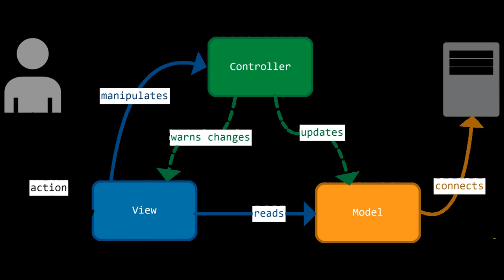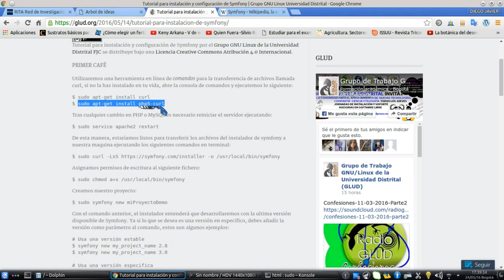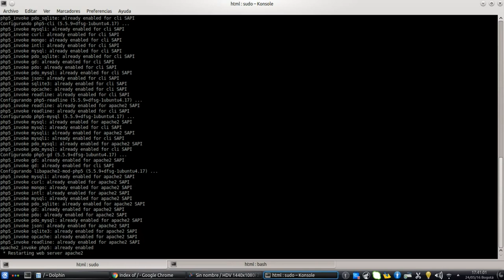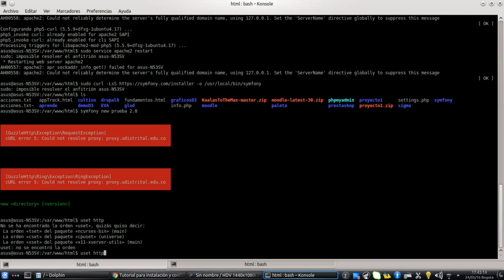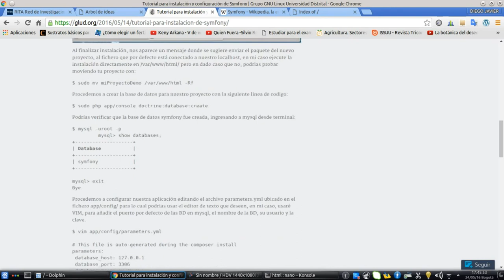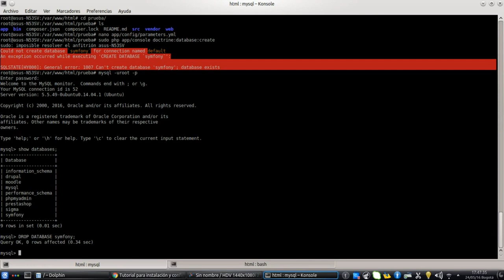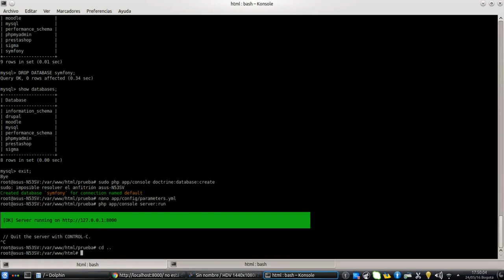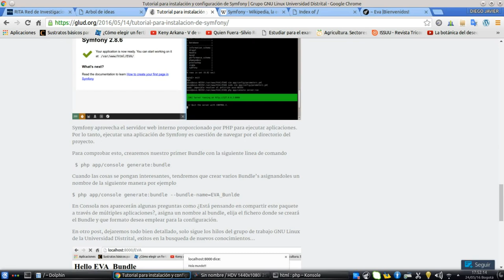Instalación y configuración de Symfony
Symfony es un completo framework diseñado para optimizar el desarrollo de las aplicaciones web basado en el patrón Modelo Vista Controlador. Para empezar, separa la lógica de negocio, la lógica de servidor y la presentación de la aplicación web. Proporciona varias herramientas y clases encaminadas a reducir el tiempo de desarrollo de una aplicación web compleja. Además, automatiza las tareas más comunes, permitiendo al desarrollador dedicarse por completo a los aspectos específicos de cada aplicación. El resultado de todas estas ventajas es que no se debe reinventar la rueda cada vez que se crea una nueva aplicación web.